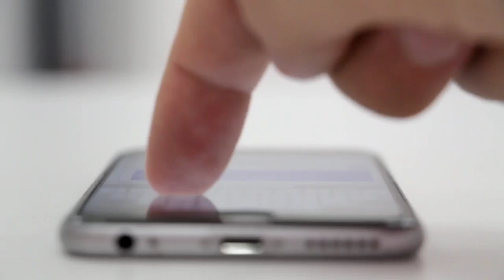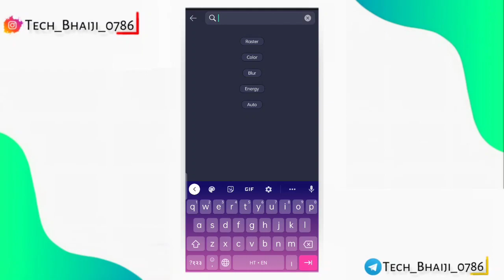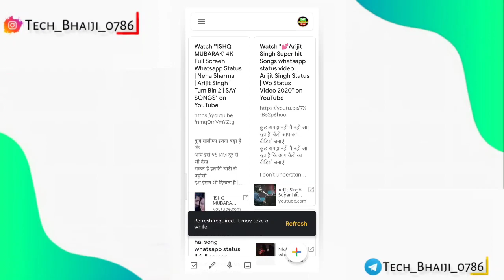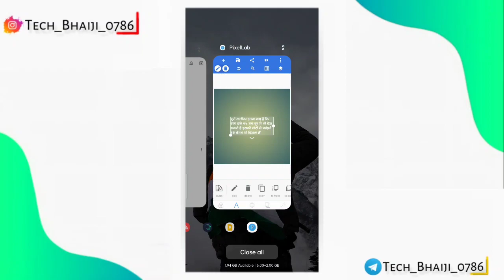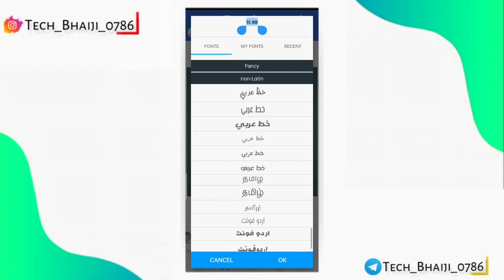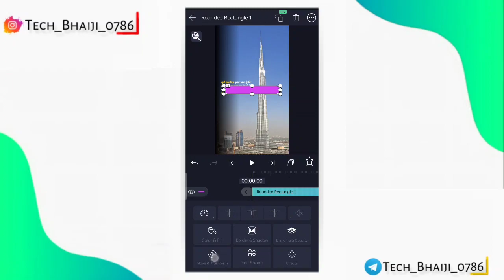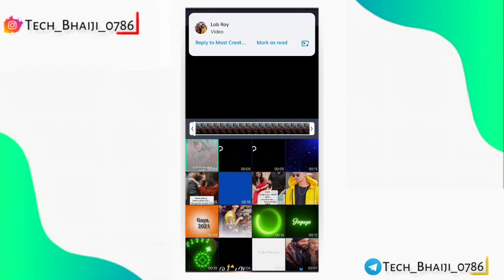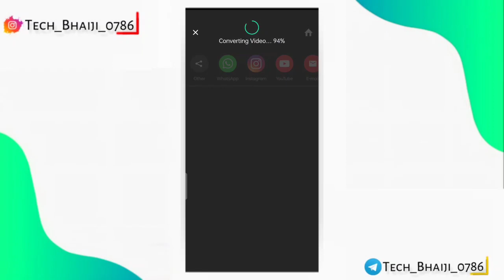Motivational quotes reels kaise Banaye | Instagram viral reels video editing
Motivational quotes reels kaise Banaye | Instagram viral reels video editing | quotes reels editing.by Tech Bhaiji

 other inquiry ke liye contact Kare :-

MY GEARS:-

1.Mobile cemera
3.my Tripod
4.Mic (Boya M1 )
5.mobile phone
6.Vlog Mic
7.Green screen
8.Green stand

00:00-00:10 preview
00:10-00:51 introduction
00:51-15:27 Editing Tutorial